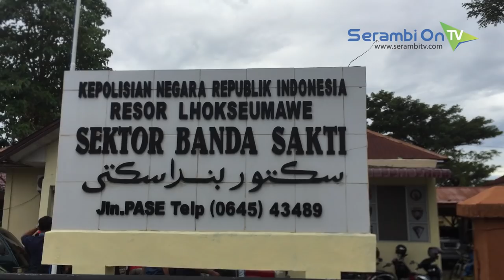Tangki Bahan Bakar Dimodifikasi, Tiga Mobil yang Tengah Antre di SPBU Diamankan Polisi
SERAMBITV.COM, LHOKSEUMAWE - Kepolisian di Lhokseumawe, Kamis (17/1/2019) sore, mengamankan tiga unit mobil dengan kondisi tangki bahan bakar dimodifikasi.

Ketiga mobil ini diamankan saat tengah mengantre pembelian premium di SPBU, dan diduga akan melakukan penyalahgunaan premium yang saat ini penyediaannya sudah terbatas.

Untuk menindaklanjuti kasus ini, petugas akan berpedoman pada Undang-Undang Nomor 22 tahun 2001 tentang minyak dan gas bumi.

Untuk tahap awal, penyidik sudah memintai keterangan lima saksi, yakni dua orang operator SPBU dan tiga lainnya sebagai pemilik mobil.